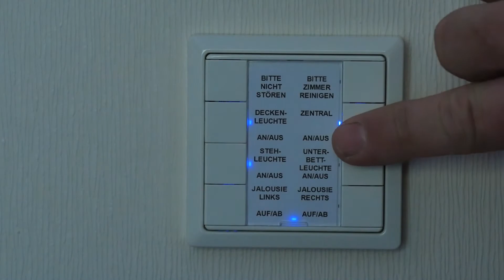Ringhotel Teutoburger Wald in Tecklenburg-Brochterbeck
Am Rande des staatlich anerkannten Erholungsortes Brochterbeck liegt das Ringhotel Teutoburger Wald - mitten im Naturpark „Nördlicher Teutoburger Wald/Wiehengebirge“.